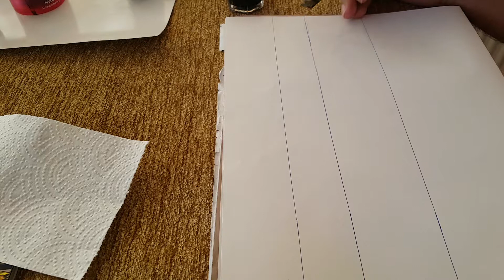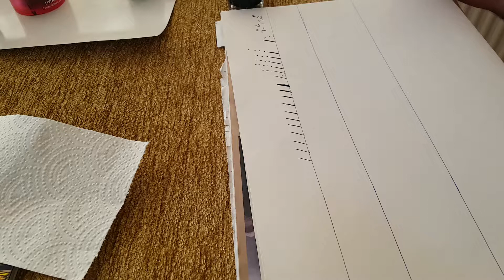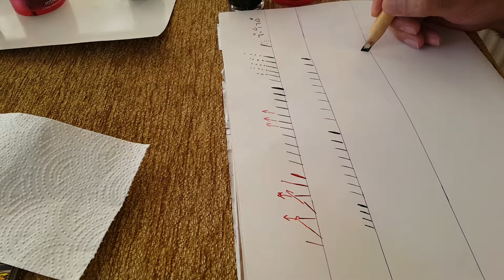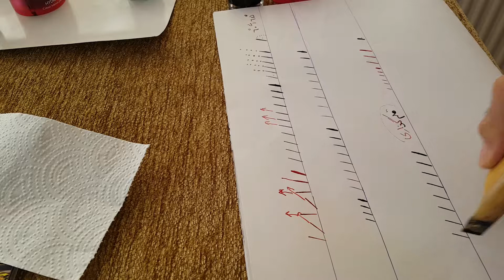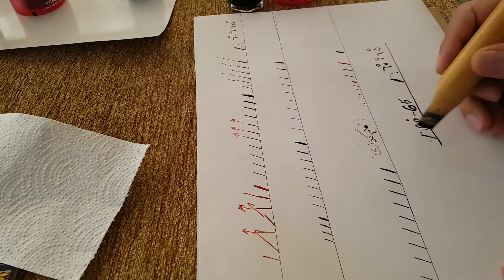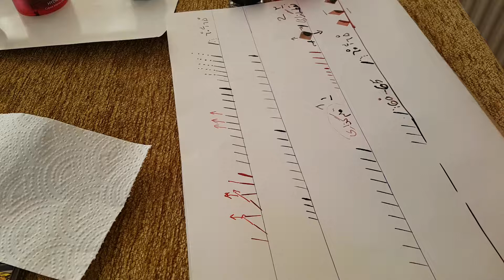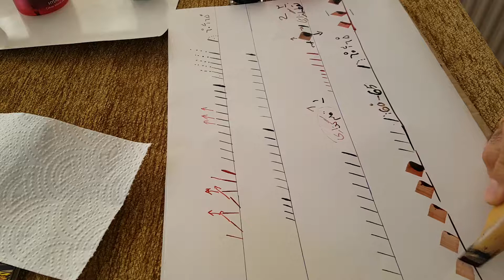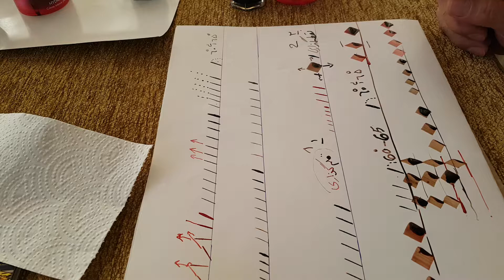آموزش نستعلیق ۱ . اسماعیل رشوند . Nastaliq.1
آموزش آسان نستعلیق با روش ابداعی اسماعیل رشوند . جلسه اول قلم گذاری و نقطه در نستعلیق .
Nastaliq 1 . Nastaliq is a Persian Calligraphy.Esmaeil Rashvand